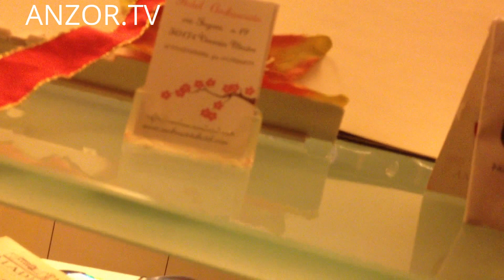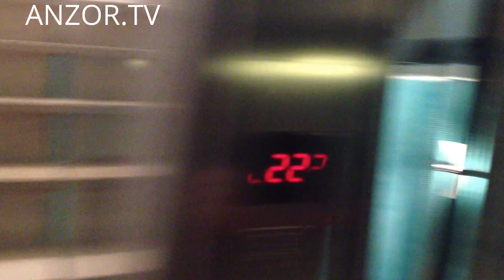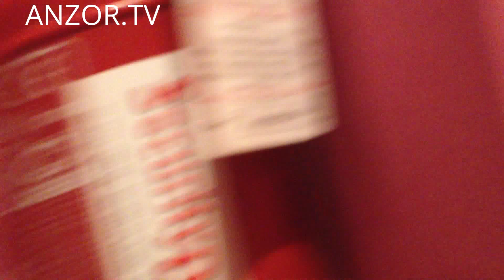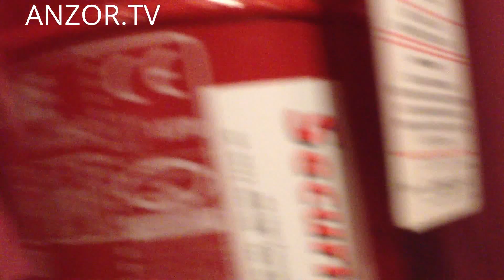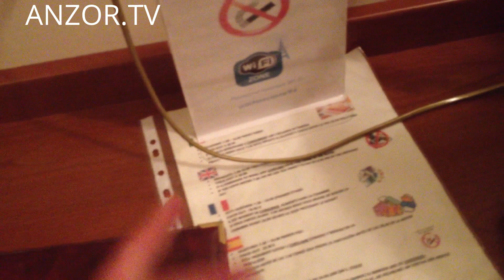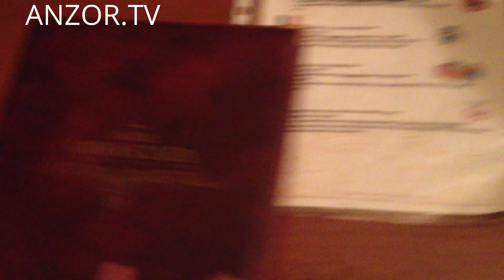ИТАЛИЯ: Бесплатный Отель от ЖД Италии... ITALY